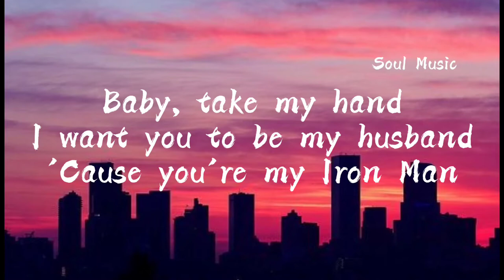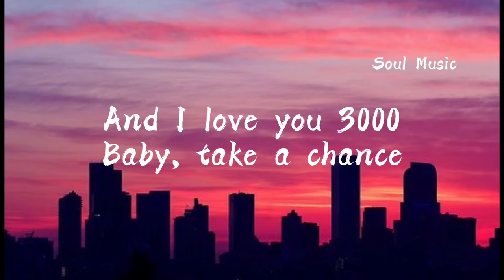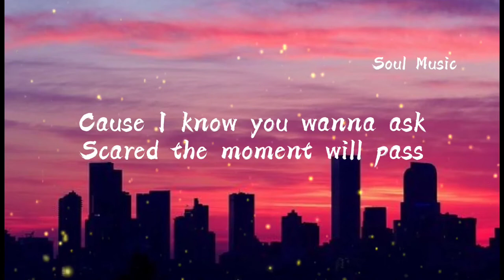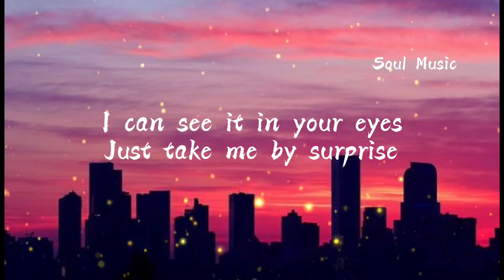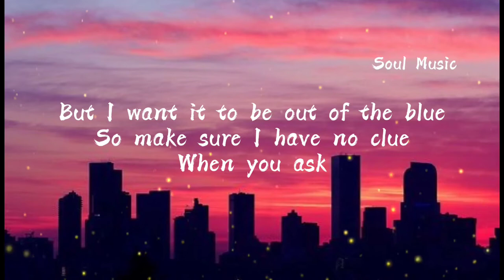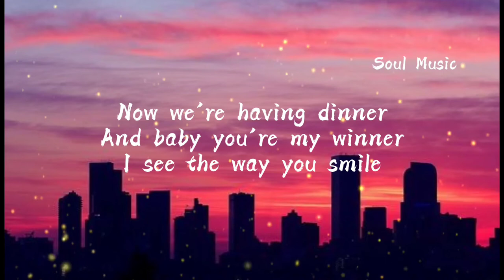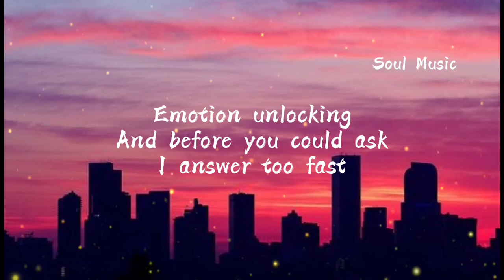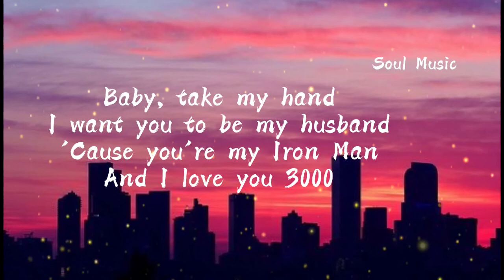3000 / I Love You 3000 - Stephanie poetri (Soul Music Lyrics)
Stephanie poetri - I Love You 3000
Lyrics Soul Music

I see the way…